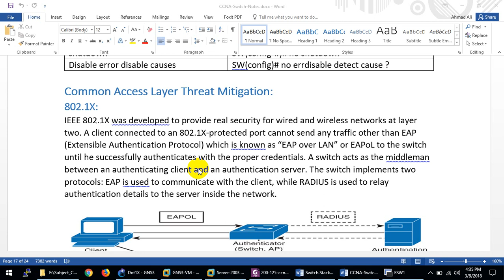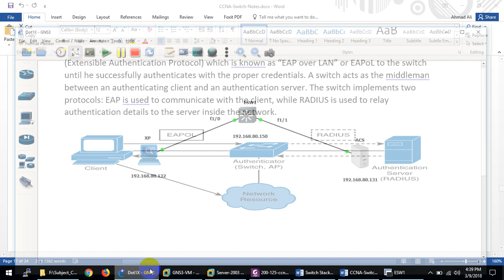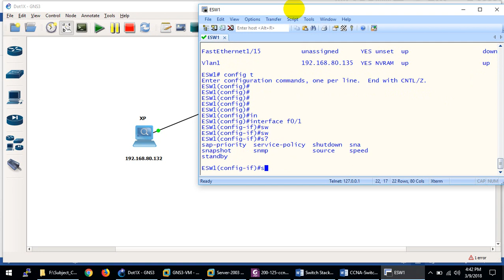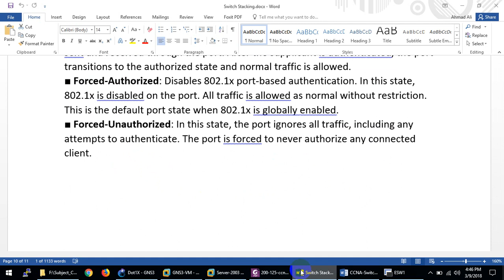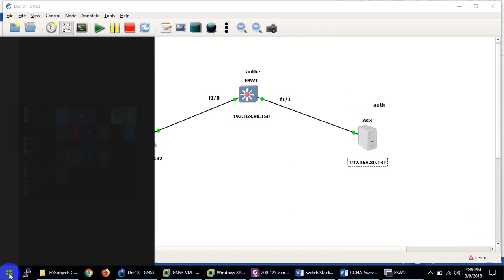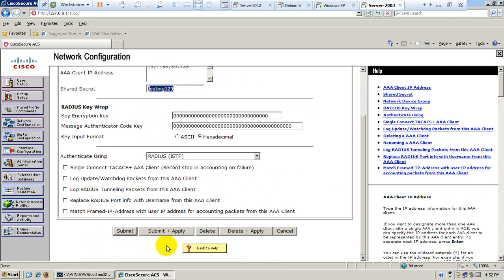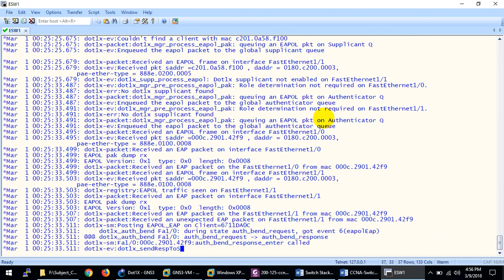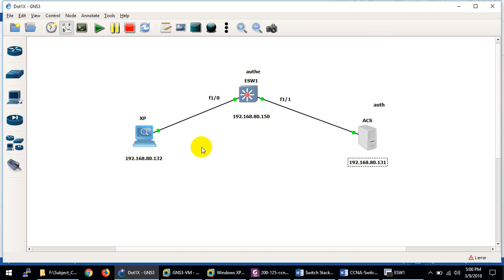CCNP-Switch 300-115-Dot1x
IEEE 802.1x  is a data link layer (Layer 2) protocol designed to provide port-based network access control using authentication unique to a device or user. This service is called port-level authentication. In an unsecured environment, it is much easier for hackers and unauthorized entities to launch denial of service (DoS), hijack, or other types of attacks.